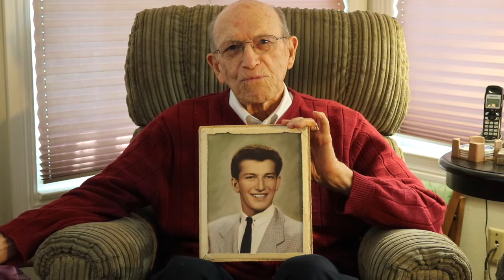Gordon Sharp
Gordon tells his life stories

Timecodes
00:00 - Intro
0:00:04 - Growing Up on Grandfather's Farm
0:12:35 - Siblings
0:16:40 - Mother's Side of Family
0:28:22 - His Dad, 1st Jobs, & Hobbies
0:37:46 - Motorcycle Trip With Val
0:41:46 - Gordon Tripp & Pheasant Hunting
0:44:16 - College & His 20's
0:52:32 - 1st Marriage, Kids, Houses, & Jobs
1:13:40 - 2 Stories About Neighbors
1:20:51 - His Kids & Going Back to Church
1:26:17 - Meeting Marianne
1:32:56 - Story About Trina & Tricia
1:35:08 - Dating & Getting Married
1:43:12 - Honeymoon Trip
1:55:57 - Honest Abe
1:57:25 - Travel Agent & Church History Tours
2:03:00 - Israel
2:05:46 - Cruises
2:16:30 - Italy
2:25:45 - Keeping Up the Home & New Year's
2:29:51 - What They Love Together
2:36:33 - TV Shows & "Soap Box"
2:44:24 - Enjoying Their Marriage
2:48:27 - Tributes
2:52:50 - Goodbye